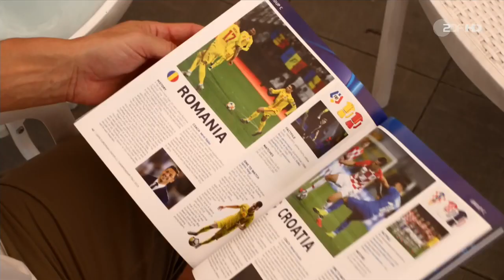Stefan Kuntz pre-match Interview - Deutschland u21 v Rumänien (U21 EM 2019)